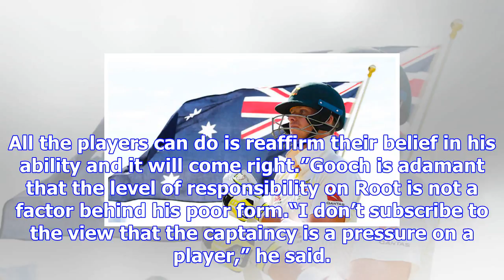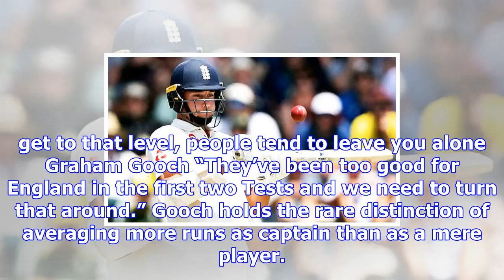Ashes: england stars must rally around skipper joe root - graham gooch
GETTYGraham Gooch believes England stars must rally around Joe RootDespite a solid first day of the ...